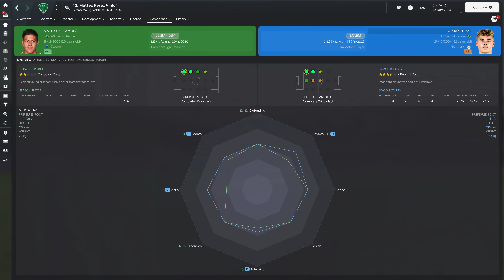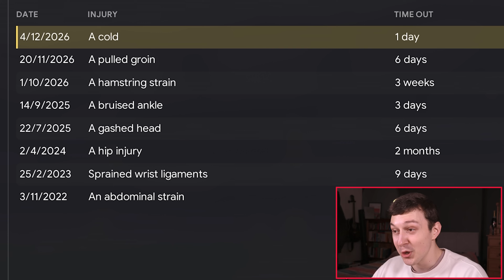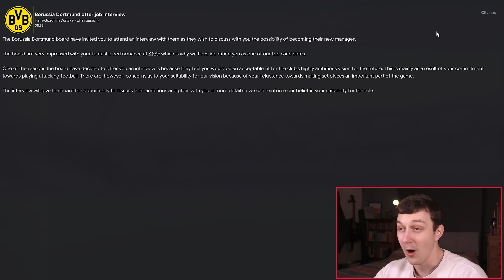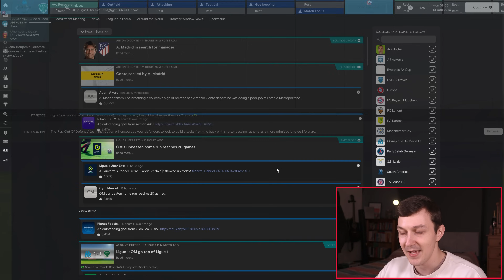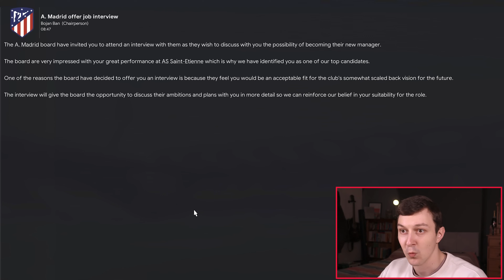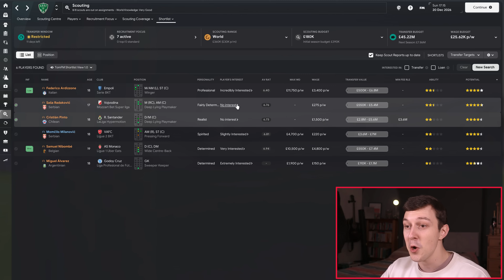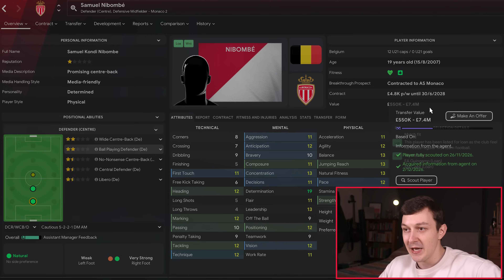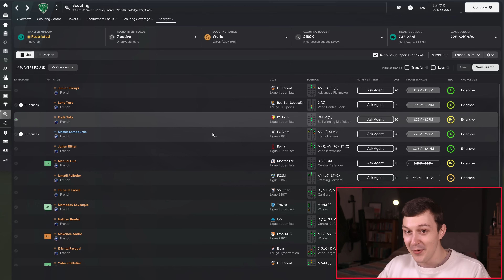Are we in a Title fight? | Rebuilding Saint Etienne | Part 22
Welcome to TomFM! In today's Football Manager 2024 lets play video we approach the half way point of the season and appear to be in a title fight. But are we actually?